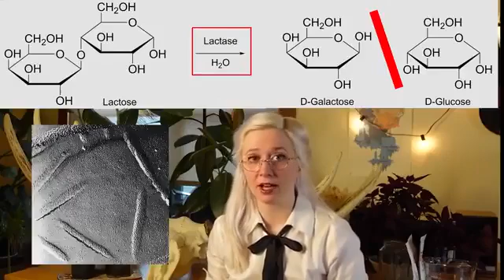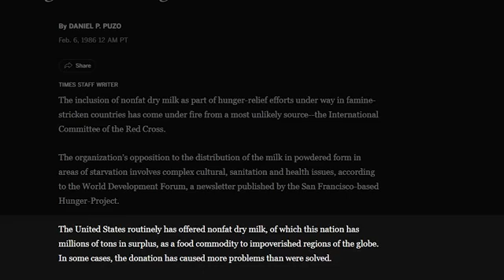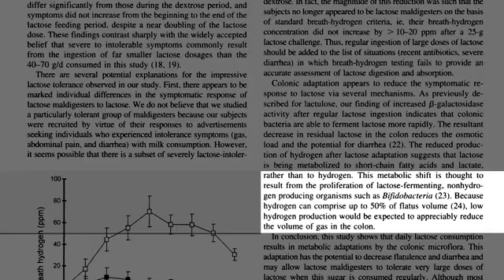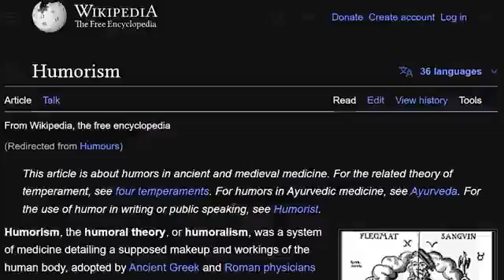Girl finds a paper from the 90s that suggests lactose intolerance is a skill issue (not enough enzym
Girl finds a paper from the 90s that suggests lactose intolerance is a skill issue (not enough enzymes to digest it). Spams skimmed milk for two weeks and her lactose intolerance symptoms completely resolved.